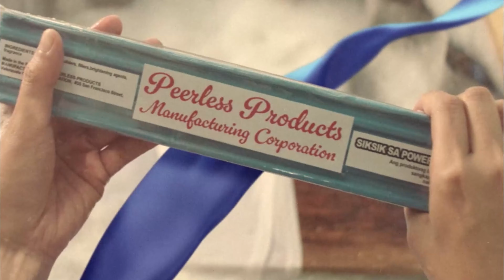BREAKTIME with DEO MACALMA & ELAINE APIT (01/15/2024)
Nakapag-break ka na ba? Panuorin ang Breaktime nila Lakay Deo Macalma at Elaine Apit (01/15/2024)

Mapapanood ng LIVE ang Breaktime mula Lunes hanggang Biyernes, simula 4 PM hanggang 5 PM sa aming mga social media accounts.